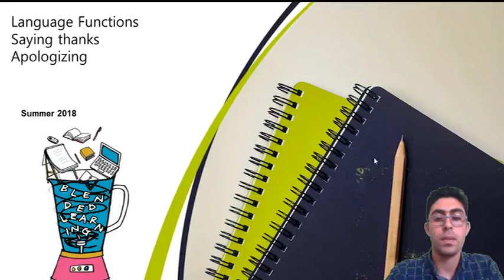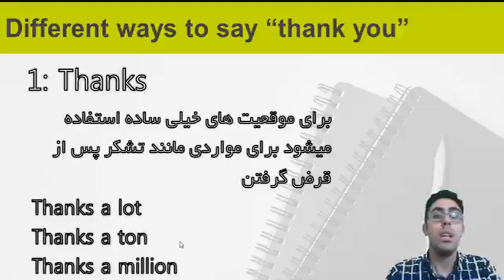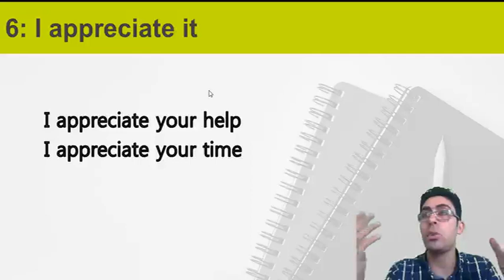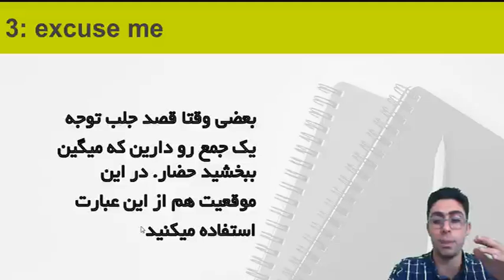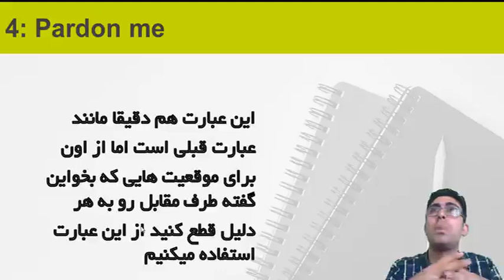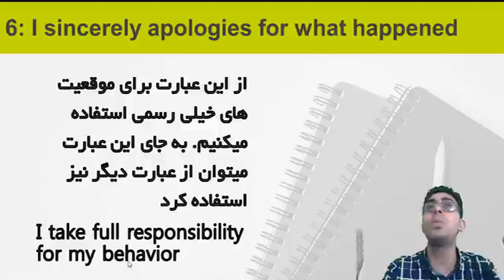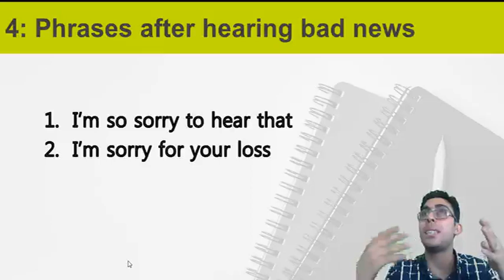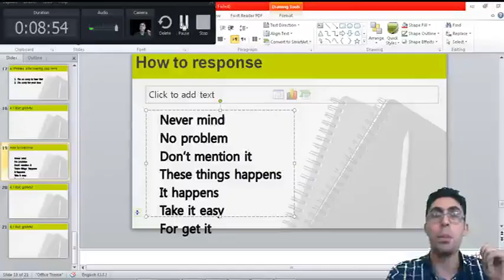تشکر و عذرخواهی کردن در انگلیسی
در این مجموعه به بررسی راه های مختلف تشکر و عذرخواهی کردن و ابراز تاسف کردن در انگلیسی میپردازیم.